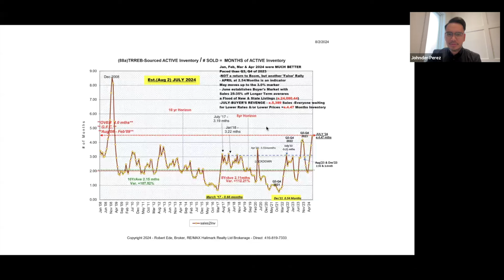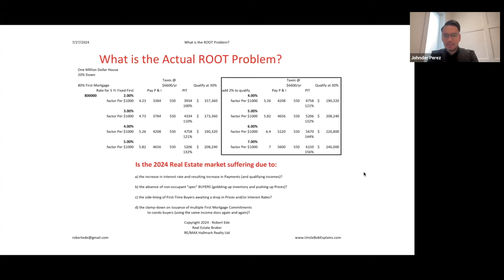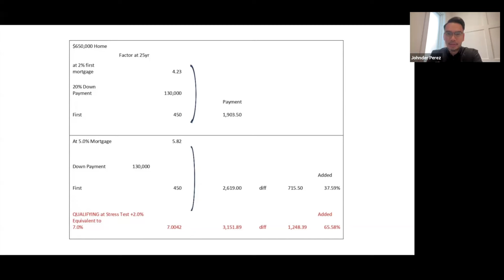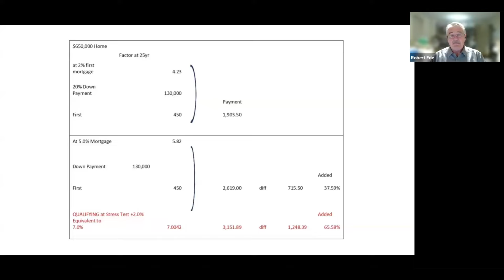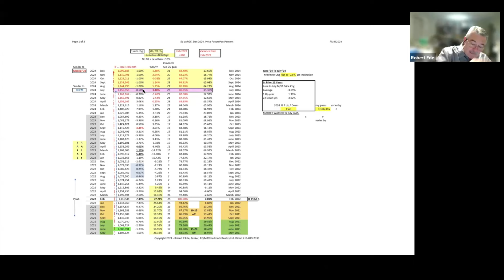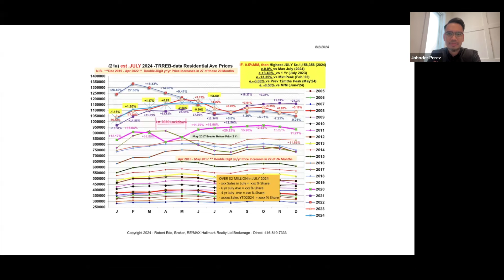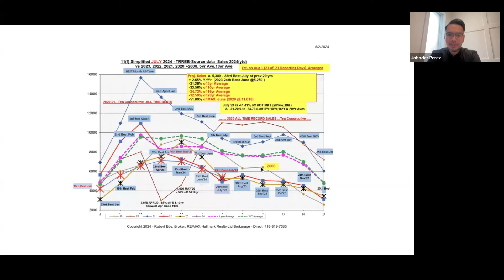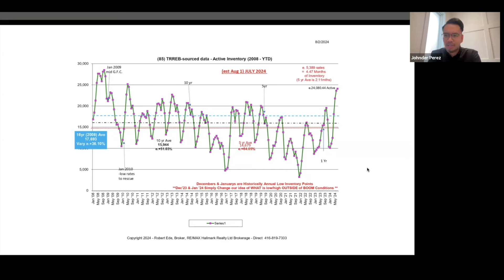Toronto Real Estate Market Will See Its Best July Ever | Home Prices Up 3.4% | How Is This Possible?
Despite slow real estate sales, swelling inventory, cautious buyers, and anxious sellers, the July real estate market in the Greater Toronto Area is about to witness its best July ever... when it comes to average home prices.

On this episode of Real Estate Chat, Robert Ede and Johnder Perez go through Robert's calculations and prediction for the final average price of July 2024, and how it compares to the previous month (a dip of about half a percent) and the previous year's July (an increase of 3.4%).

With about 4.5 months of inventory, how is it possible that home prices surged over last year July, and why will home prices continue to remain stable for the rest of the summer, and likely start its upwards trajectory again in the fall?

Find out what's keeping prices lofty, even with anxious home sellers flooding the market with listings, and buyer shying away from making offers to purchase a home.

Learn how you can navigate this market to your advantage, and how to avoid mistakes if you are planning to buy or sell.

We take you through three pricing strategies sellers are using in today's market (and why one of them is just outright confusing and nonsensical).

We also caution you on what could happen if the price increases mimic the mid 80's to mid 90's real estate market, and keep an eye on the latest pricing peaks to see if that's where we're headed.

Watch this episode and let us know if you need help navigating the summer market.